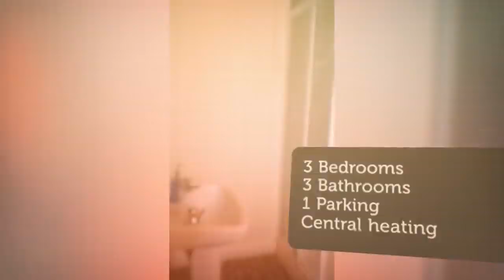House to rent in Ros Fearna, €800 / monthly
3
3
1
Central heating

Ros Fearna,

REF88304
A nice quite 3 bedroom town house available for rent in a...